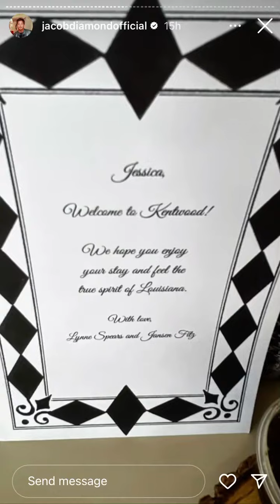houseinhabit / jessica reed kraus visits lynne spears pr book campaign - leak 02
jessica reed kraus / houseinhabit visits Britney Spears mother lynne spears